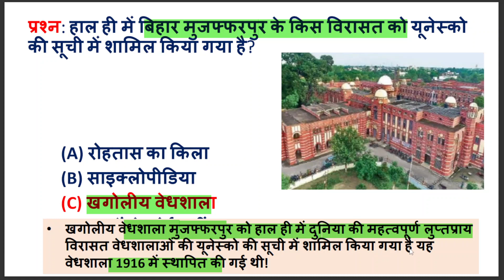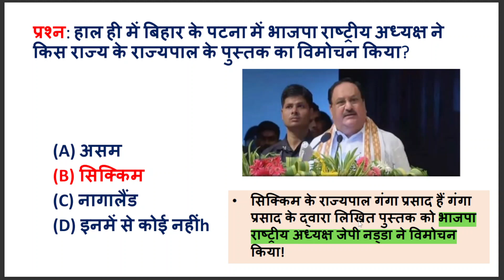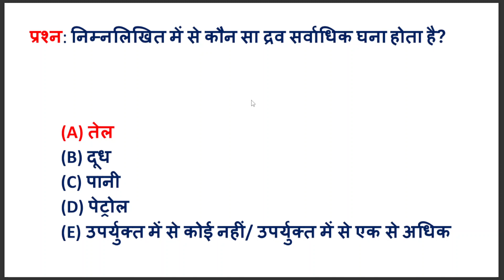6 August 2022 बिहार करंट अफेयर्स|Daily Bihar Current Affairs 2022 | Bihar MCQs | BPSC byExamdeep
बिहार करंट अफेयर्स|Daily Bihar Current Affairs 6August 2022 | Bihar MCQs | BPSC byExamdeep
Bihar Current Affairs  6 August 2022 Current Affairs for BPSC, BSSC CGL
Bihar Current Affairs  6August 2022 Current Affairs for BPSC, BSSC CGL
Bihar Current Affairs 2022
67th BPSC Bihar Special | Bihar Special/current Affairs Revision | CDPO CurrentAffairs
67th BPSC Bihar Special | Bihar Special/
Current Affairs Revision | CDPO Current
Affairs |
TARGET BPSC 2022 | BPSC Current Affairs
Yearly Compilation | BPSC 67th Prelims
BPSCCurrent affairs
BPSCCurrent AffairsRevision
UPSC Motivation
UPSC Online
Crack IAS
Crack UPSC
67th BPSC RE EXAM DATE out
67th BPSC RE EXAM 2022
bpsc paper leak
67th BPSC
Bihar Current Affairs
Bihar Gk
bpsc re exam date
67th BPSC re exam
67th bpsc pt Answerkey
67th BPSC Answerkey 2022
Bpsc pre exam 8 may 2022 exam analysis
67th bpsc exam analysis
bpsc exam viral question
bpsc exam analysis today
Bpsc exam
bpsc admit card 2022
bpsc syllabus
bpsc
67th bpsc exam 2022
bpsc 67
bihar special gk for bpsc
bpsc 67 question paper
thoughts/suggestions
in the comments section.